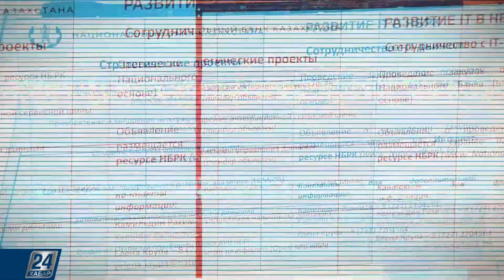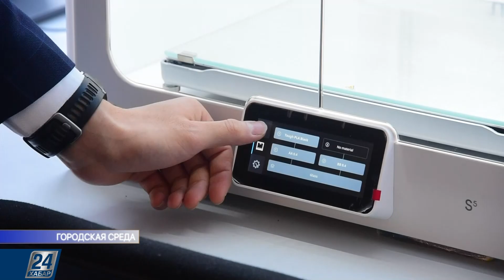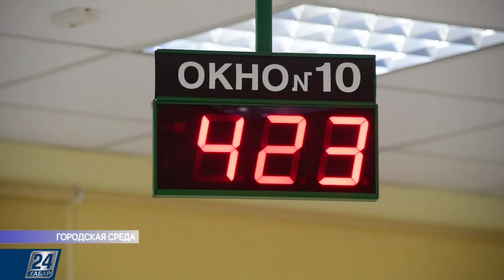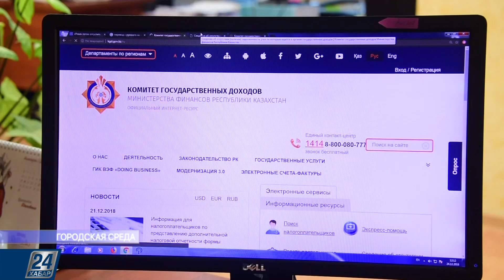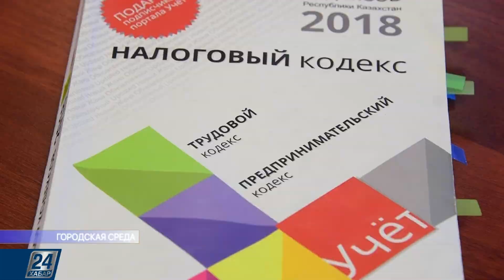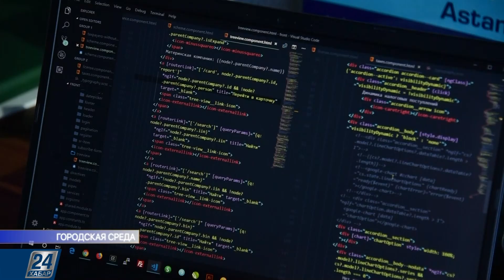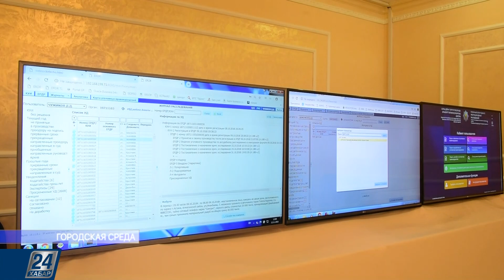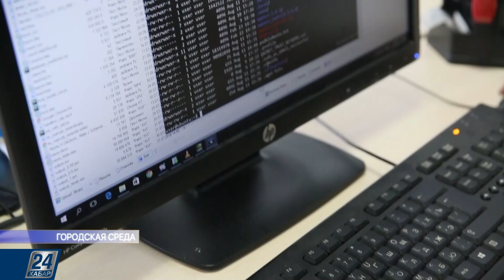Форум Digitаl Arena в Астане | Городская среда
Казахстан стремительно уходит в цифру: сервисы налоговой сферы ждет модернизация, а Национальный банк переходит на систему мобильных платежей. В Астане в 4-й раз прошел форум Digitаl Arena, где были обсуждены активные темы цифровизации. Цель форума – выявление максимального количества проблемных вопросов, задач и бизнес кейсов государственных и квазигосударственных органов, а также привлечение и охват наибольшего количества отечественных  IT-компаний.